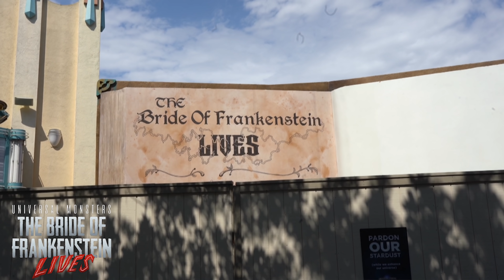HHN Construction 7/18 | Universal Studios Hollywood 2021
Join me as I check the latest construction for Halloween Horror Nights at Universal Studios Hollywood! This should be an exciting year!